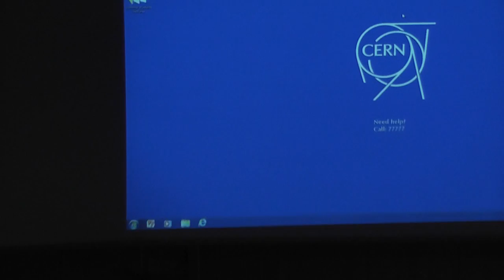Higgs Boson Tune - World Premiere at CERN by Ayrshire Fiddle Orchestra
The world renowned Ayrshire Fiddle Orchestra from Scotland perform "The Higgs Boson" tune, during their visit to CERN, Geneva, as part of their 2013 European Tour.  The piece, composed by orchestra member Joe Cherry, was specially written for the orchestra's visit to CERN and received a superb standing ovation!